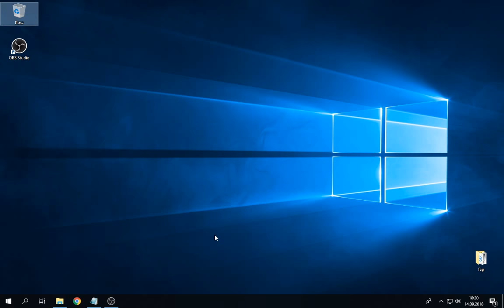How to Watch Anime